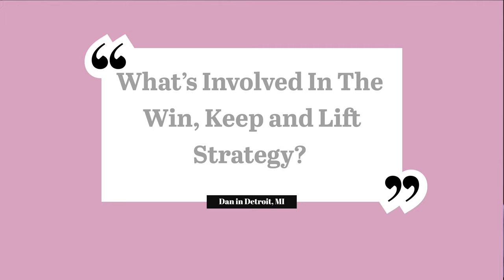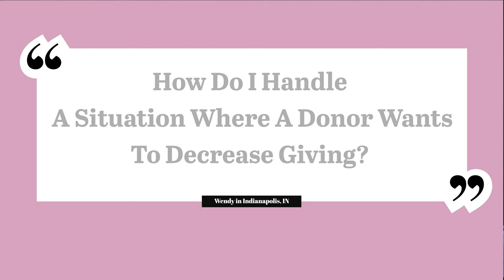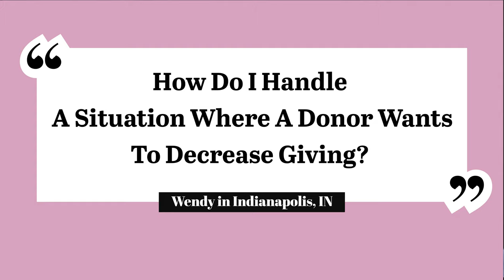Jim 'N Java S1 E6 Answering YOUR Fundraising Questions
🔥. In this video, you’ll learn:

➡️  Weekly Questions and Answers:
00:00  A. Introduction
00:47  1. What's the Win, Keep and Lift Of Development?
03:54  2. How Do I Handle Someone Who Wants to Decrease Their Giving?

🤵🏻  Veteran development and fundraising professional, Jim Dempsey, with 36 years non-profit experience and 2500+ events under his belt and over $100 million in revenue, will be hosting the program and will show you how to succeed using proven development principles.

Thanks for joining us!: